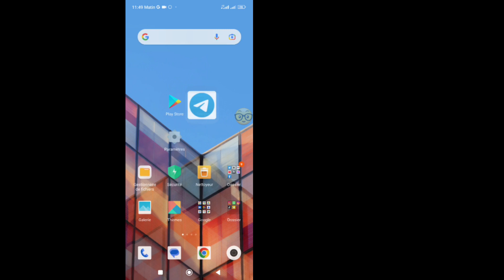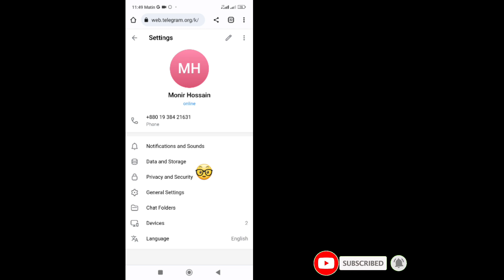Comment activer le contenu sensible sur Telegram || Impossible d'afficher du contenu sensible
Affichage sur cette vidéo d'aujourd'hui Comment afficher le contenu sensible.Contenu sensible affiché sur le télégramme.Télégramme Contenu sensible montrant Android / iso

merci.